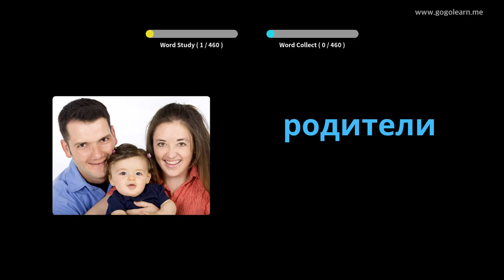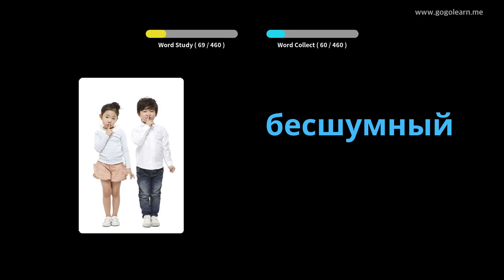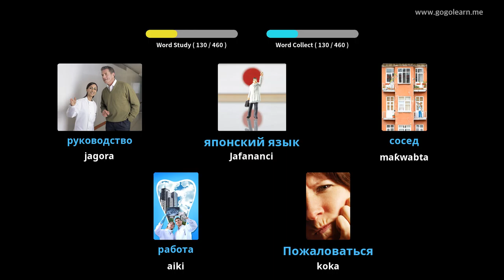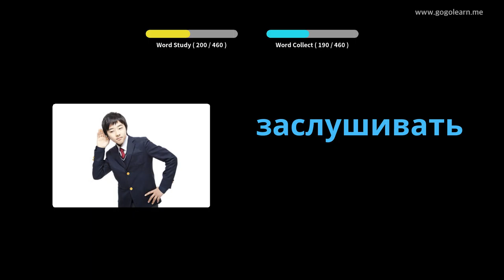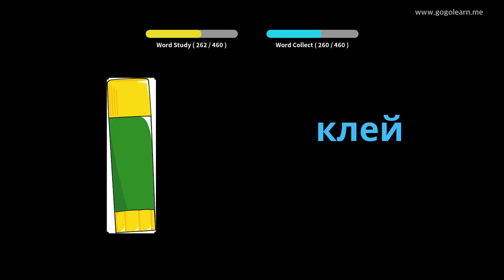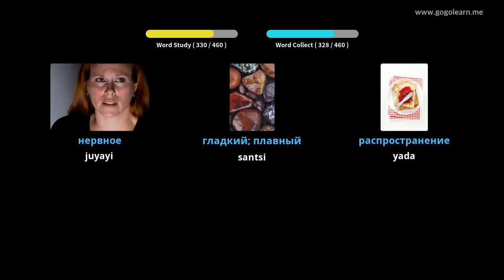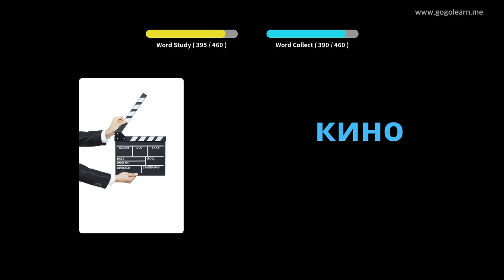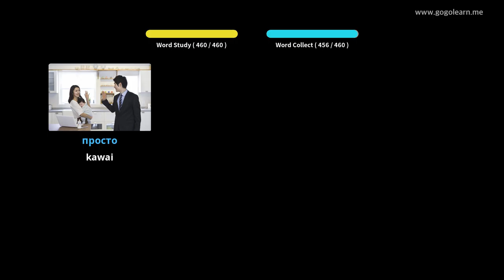Makarantar Firamaren Vocabulary ta Rasha | Golearn